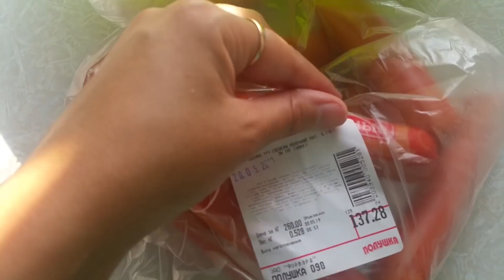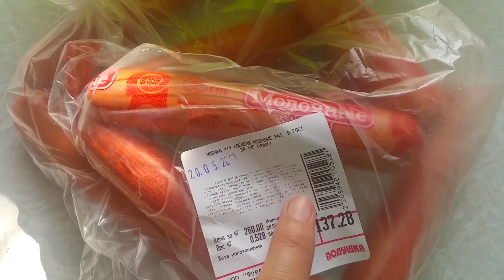Пеку вкусняхи! Жара! Вкусная подлива для макарон! Влог!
Всем привет меня зовут Розалия! Спасибо, за то что заглянули ко мне в гости! Живу в небольшом поселке с мужем. Башкирия. В этом влоге засниму день из жизни. Всех люблю!

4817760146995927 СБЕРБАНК